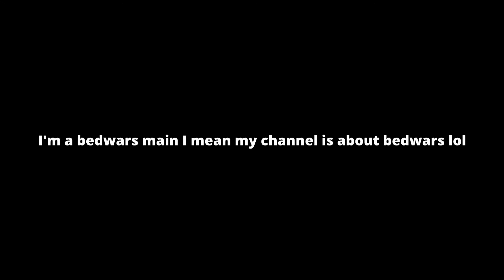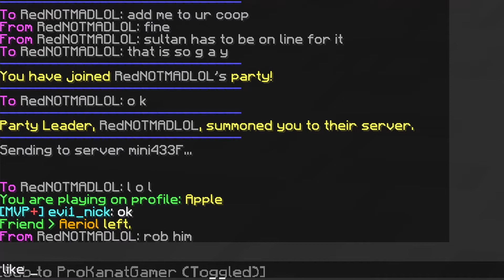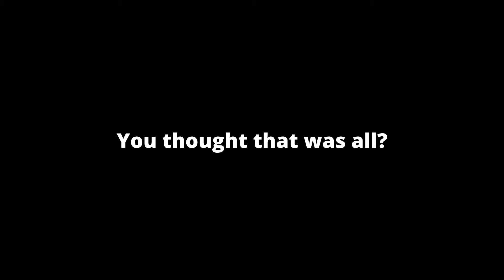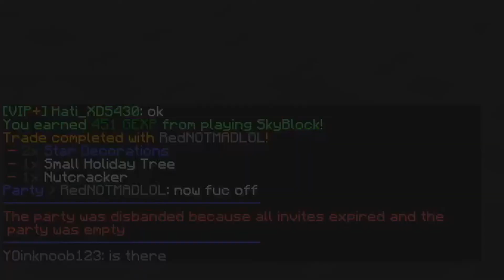when your friend "borrows" your rank in skyblock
1. lower your volume
2. sorry for the swearing
3. bad fps i know i forgot to change the settings
4. sub and like pls
thanks!

(also im doing daily uploads this is the first video of the daily uploads :)

Server: mc.hypixel.net

⚬ Client Used: Badlion
⚬ FOV: 95
⚬ View Bobbing: On
⚬ Sensitivity: 56 in game, 1350 DPI

PC Specs

CPU: Ryzen 7 3700X
Memory: 16 GB RAM DDR4 3600MHz
Graphics Card: RTX 2060 SUPER
Storage: 1TB SATA SSD

Peripherals

Mouse: Razer Deathadder V2
Keyboard: Royal Kludge RK61 (Blue switches)
Mouse Pad: Razer Goliathus Extended Chroma